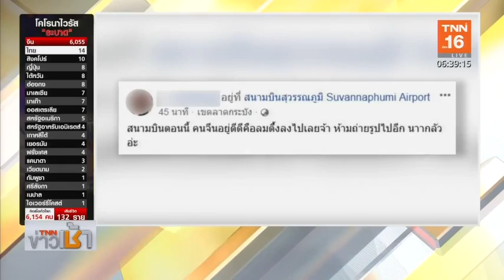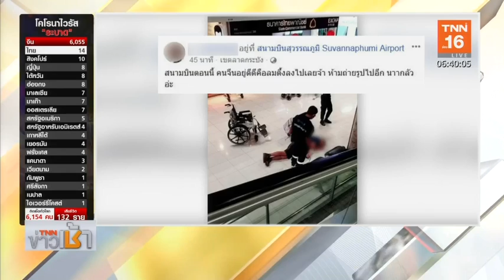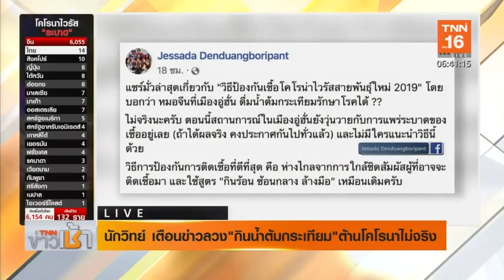คาด 2 วันรู้สาเหตุหญิงจีนเสียชีวิตปริศนาที่เชียงใหม่ | 30 ม.ค.63 | TNN ข่าวเช้า